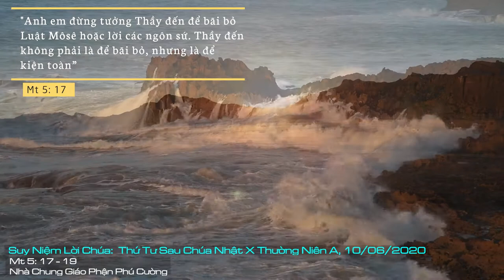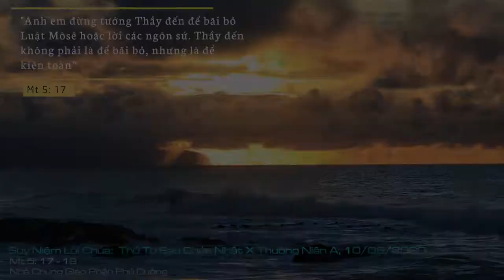Suy Niệm Lời Chúa: Thứ Tư Sau Chúa Nhật X Thường Niên Năm A, 10/06/2020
Thứ Tư Sau Chúa Nhật X Thường Niên Năm A: Xin Chúa tiếp tục thương yêu và ban thêm cho chúng con đức tin, đức cậy, và đức mến để mỗi ngày chúng con luôn tín thác vào Chúa.
Chúa Giêsu là người thật và là Thiên Chúa thật, Người đến trần gian để cứu độ chúng ta. Người muốn cứu độ tất cả mọi người.  Vì thế, Người cũng muốn chúng ta được hưởng ơn cứu độ; đó chính là cùng được ở trong Nước Trời với Người.
Vậy chúng ta muốn được vào Nước Trời ở cùng với Chúa Giêsu không?
Chúa đã chỉ cho chúng ta con đường dẫn vào Nước Trời đó là chu toàn lề luật và tuân giữ những điều Chúa truyền dạy. Vậy tôi đã thực hiện những điều Thiên Chúa truyền dạy bằng việc chu toàn ngày lễ Chúa Nhật chưa? Lãnh nhận các bí tích qua sự hướng dẫn của Giáo Hội chưa? V.v.
Lạy Chúa Giêsu, xin giúp chúng con không ngừng lắng nghe và thực thi những gì Chúa đã truyền dạy. Xin Chúa tiếp tục thương yêu và ban thêm cho chúng con đức tin, đức cậy, và đức mến để mỗi ngày chúng con luôn tín thác vào Chúa. Amen.